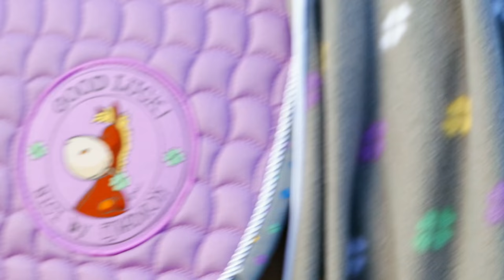Lia & Alfi - Eskadron Nici-Kollektion 2016/2017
Infobox: Bitte lesen!

Das Gewinnspiel findet nur auf Instagram statt, nur Kommentare bei Instagram unter dem Bild mit dem Eskadron-Nici-Set nehmen am Gewinnspiel teil. Kommentare bei YouTube nehmen NICHT am Gewinnspiel teil.
Vielen Dank an Pikeur-Eskadron für die Bereitstellung des tollen Eskadron-Sets!
Viel Glück!

Offizieller Ausstatter: Uvex Equestrian
Meine Helme:
Uvex Perfexxion Active black mat
Uvex Suxxeed Glamour blue-silver

Meine Kamera: Lumix DMC FZ1000
Meine Vlog-Kamera: Canon Legria Mini x
Mein Laptop: Acer Aspire F15

Lia